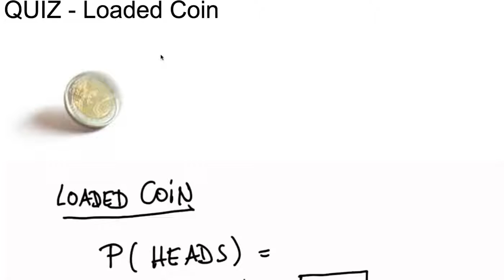[머신러닝] 028 - Loaded Coin